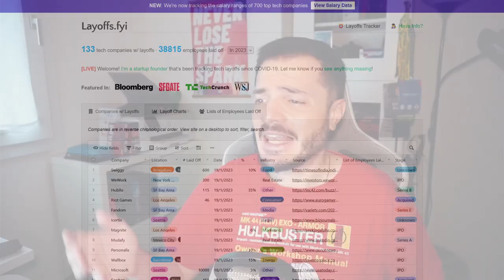Microsoft taglia 10.000 lavoratori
Microsoft to Lay Off 10,000 Workers as It Looks to Trim Costs